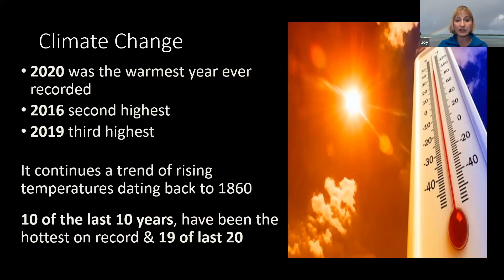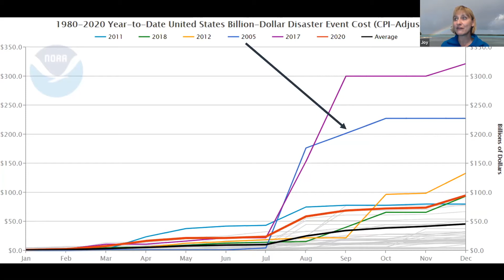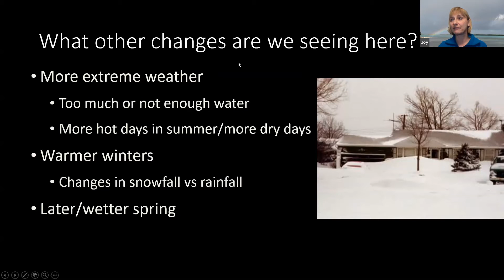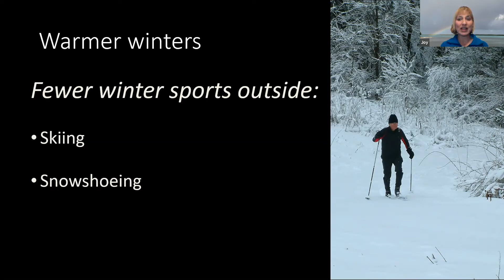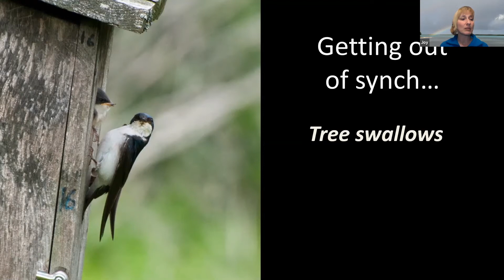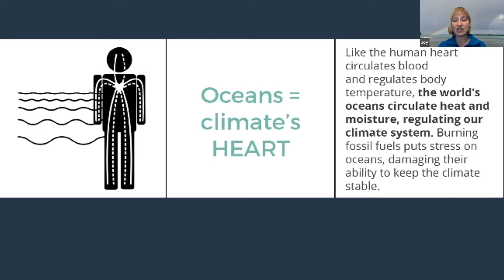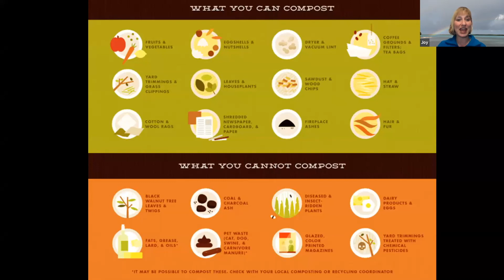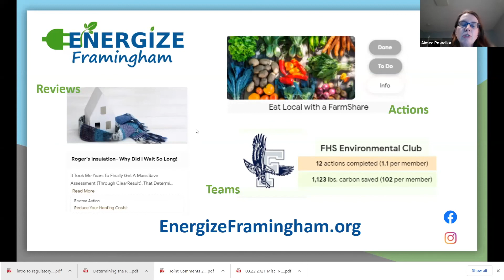Changing Climate Series: Climate Change in Metrowest and Beyond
Join  Joy Marzolf, Owner of The Joys of Nature, for "Climate Change in Metrowest and Beyond," part of our Changing Climate series.

Massachusetts has changed much in the last 400 years: from forest to farm to town and now in many places, suburbs. Now, more recently, we are seeing rapid changes going on around us. From weather extremes like warmer winters and colder, wetter springs to spells of drought and extensive heat, torrential downpours and tornado warnings. How are these and other changes affecting our area wildlife and us? Find out more and discuss what each of us can do to make a difference.

“Framingham is Preparing for Climate Change” with Shawn Luz, Sustainability Coordinator, City of Framingham and Aimee Powelka, Lead, Energize Framingham,

"Resilience and the Healing Power of Nature" with Deb Markowitz, Director of the Massachusetts Chapter of The Nature Conservancy,